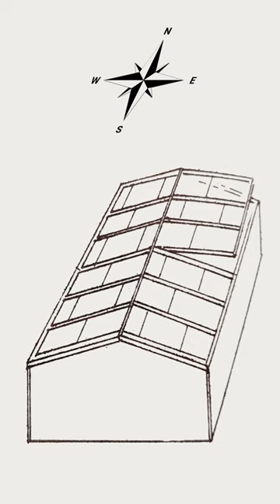Jak ustawić inspekt według stron świata